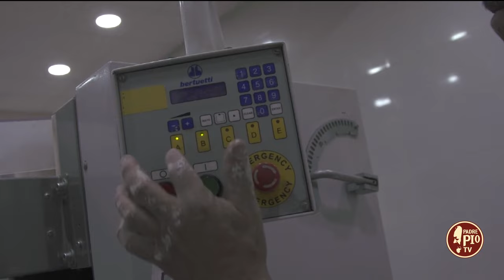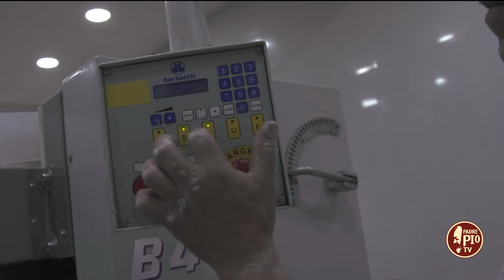Il forno dei Salesiani di Betlemme aiuta poveri e bisognosi (Just Today 11 Gennaio 2024)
In collegamento da Betlemme, “Città del Pane”, Don Lorenzo Saggiotto missionario salesiano racconta le attività dei missionari in Terra Santa e illustra l’importanza di un forno che da anni è sostegno per le famiglie bisognose del Paese.